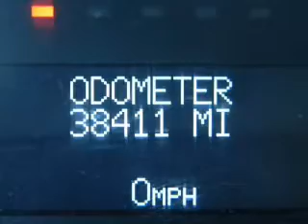2008 Cadillac Escalade EXT - Fullerton CA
Year: 2008
Make: Cadillac
Model: Escalade EXT
Trim: Sport Utility Pickup 4D 5 1/4 ft
Engine: 8 cylinder 6.2 Liter
Transmission:
Color: Black
Mileage: 38411
Address:
1100 South Euclid